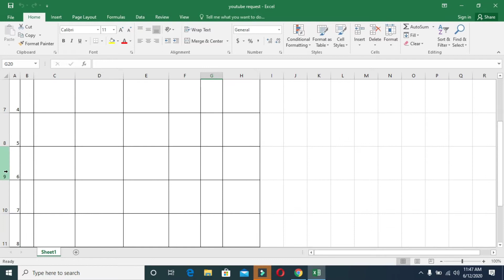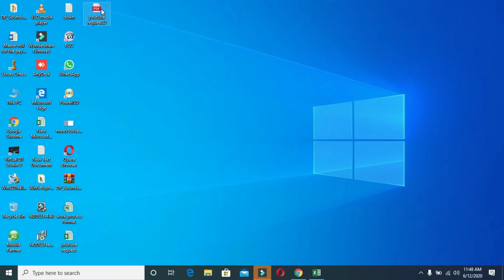How to make excel to PDF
PDF maker